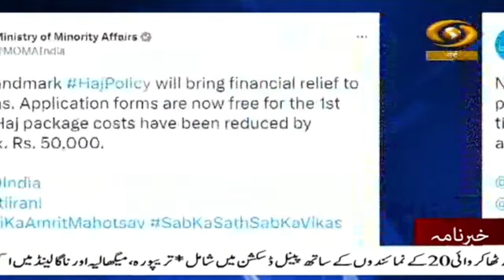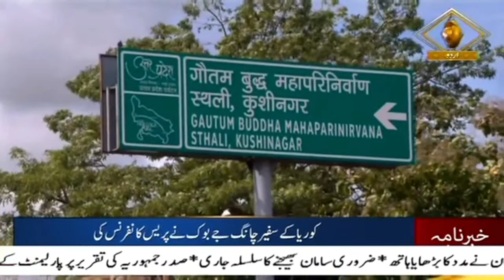Urdu News | PM Modi says interests of the poor have been at the centre of every Budget of his Gov.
Our special Khabarnama Bulletin at 05:30 pm daily and get yourself updated with Major News of the day | February 07,  2023